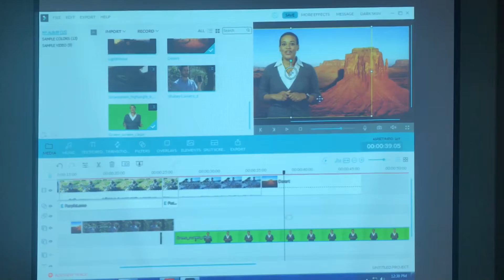KURSUS TEKNIK SUNTINGAN VIDEO: APLIKASI PC & SMARTPHONE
18-20hb Julai 2018
KURSUS TEKNIK SUNTINGAN VIDEO:
APLIKASI PC & SMARTPHONE
(Flimora & Flimora Go)
di Jabatan Alam Sekitar Putrajaya
Tenaga pengajar: Fadly Halim